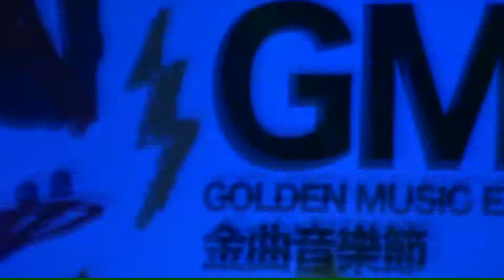GMX金曲音樂節【好男聲】－Suming 舒米恩(20130705)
1.我在那邊唱
2.別在都蘭的土地上輕易的說著你愛我
3.歡樂飲酒歌
4.舞孃
5.美好的日子